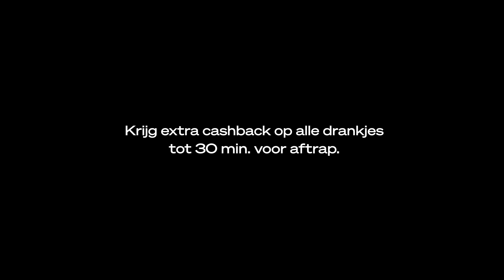CLUB IS LIFE | S01E03 | HAMBURGERS = CASHBACK